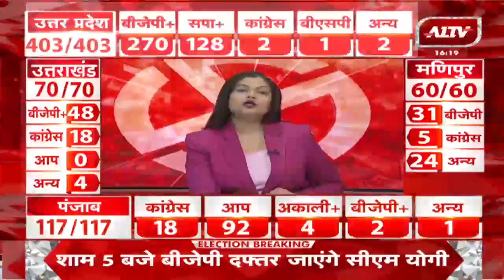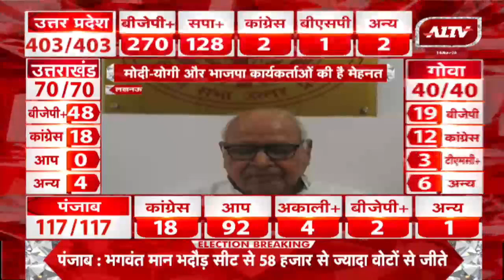Lucknow: Yogi Adityanath को जीत की बधाई, विधानसभा अध्यक्ष Hriday Narayan Dikshit ने दी बधाई